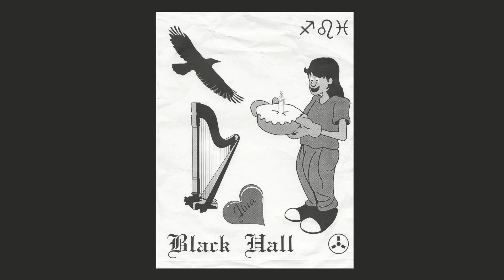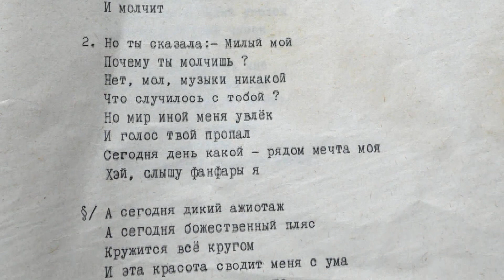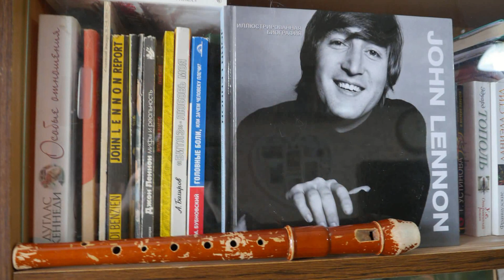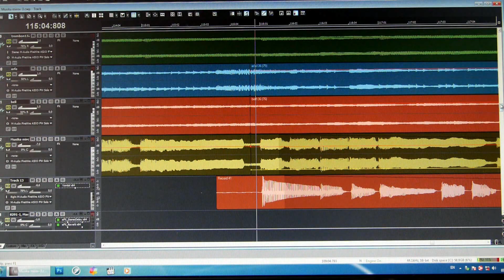Ретро рок "Музыка миров"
песня группы "Black Hall"1984 года.
Владимир Бородин & Жумабек Каражанов.